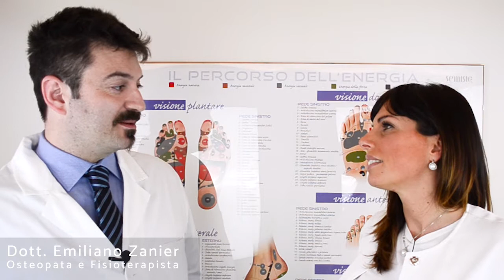Cambiamenti durante la gravidanza: sintomi "tipici" e come trattarli.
I cambiamenti durante la gravidanza sono inevitabili, in quanto si tratta di un periodo particolare per la donna. Infatti, sebbene il corpo femminile sia predisposto a questa situazione, il fisico della mamma deve abituarsi al bimbo che sta crescendo. Scopriamo insieme al Dott. Zanier quali sono i sintomi più comuni...